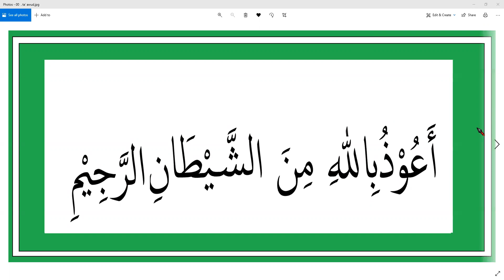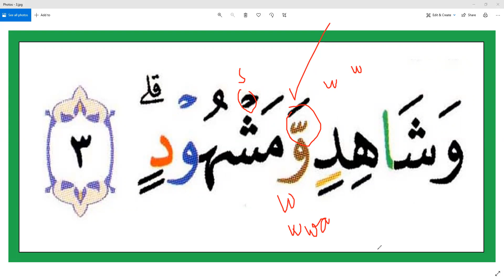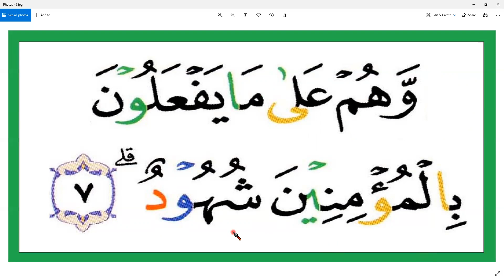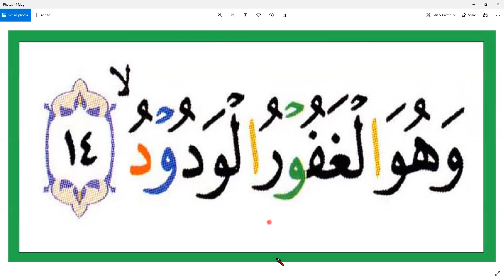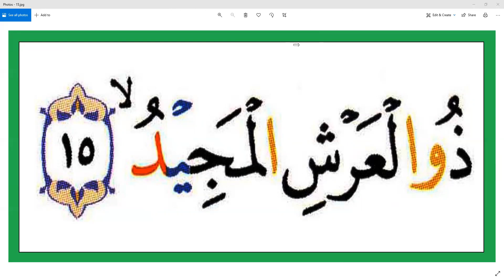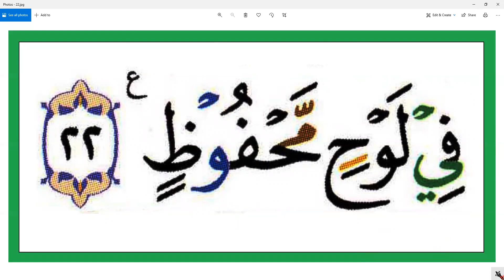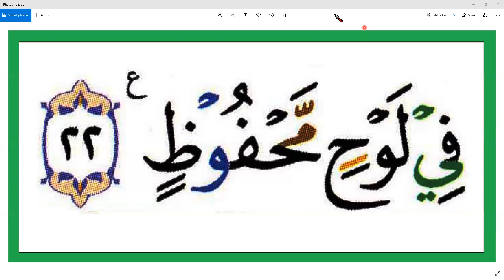SURAT AL- BALAD & AL-BURUUJ - IBU PURWATI - BANYUWANGI - JATIM